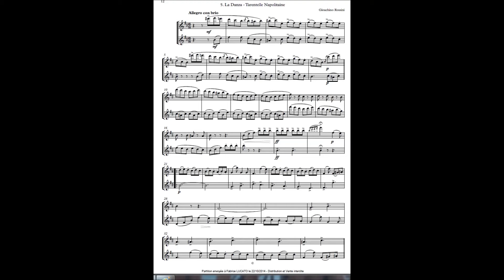La Danza (DUO FLUTES) Rossini (Profs édition)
Disponible aux éditions "Profs-édition"